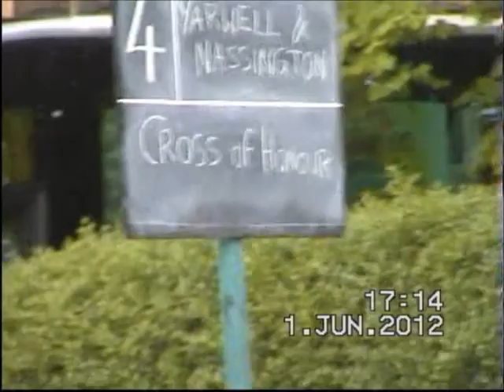Whit Friday 2012 - Yarwell & Nassington - Carrbrook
Yarwell & Nassington Band at Carbrook, Whit Friday 2012.